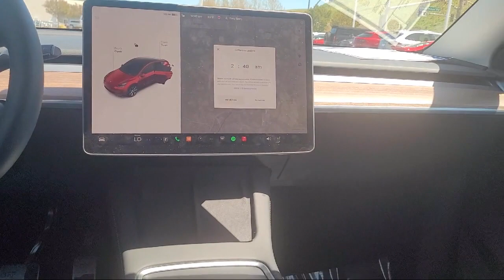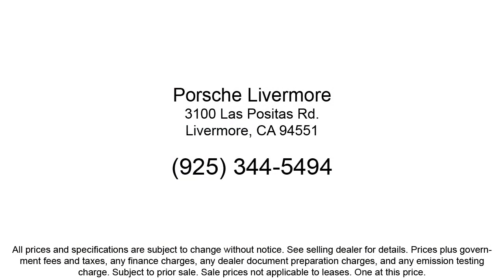2023 Tesla Model Y Long Range Livermore Pleasanton Dublin Tracy San Ramon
2023 Tesla Model Y Long Range Stock Number: PP00918 Vin:7SAYGDEE6PF600918.